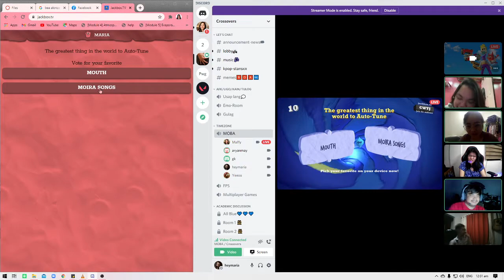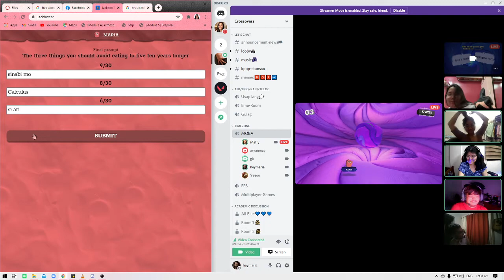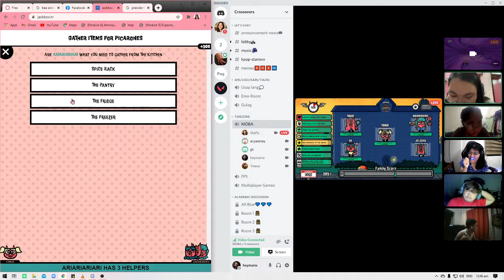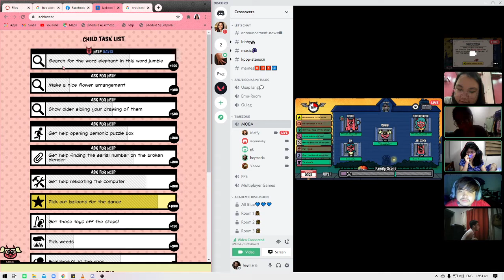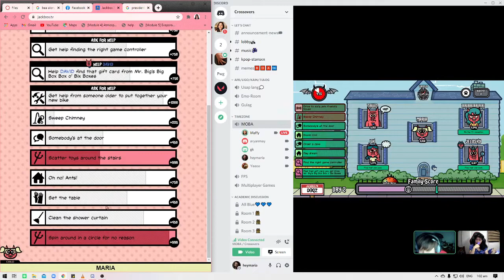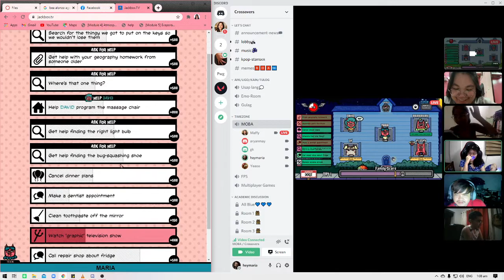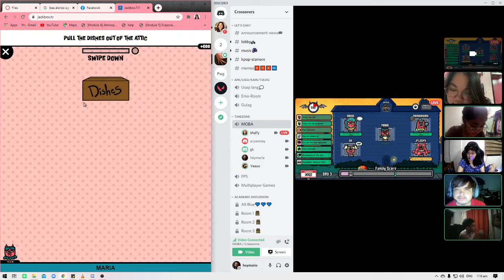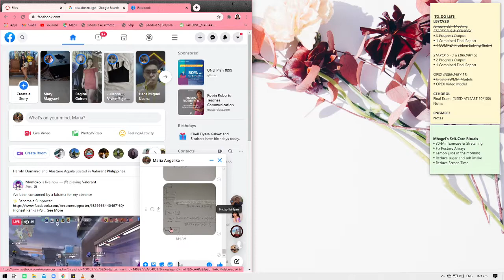Jackbox with keetchen gang